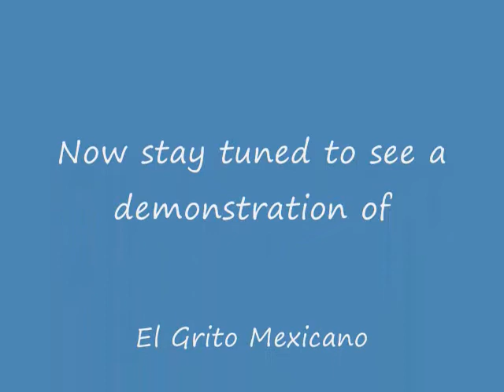Spanish Project - Perro Negro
Another Spanish Project from two years ago, once again hilarity ensued.